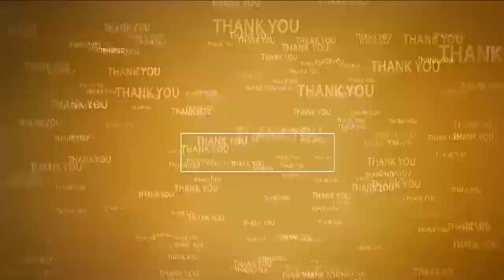కాకాణీ.. నీపై ఏడు కేసులున్నాయ్‌..!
- ఐదుగురి ప్రాణాలు తీసిన మ‌ద్యం కేసులో ముద్దాయి
- ఆ నాడు చంద్ర‌బాబు కాళ్లు ప‌ట్టుకున్నావ్
- సుప్రిం కోర్టు కండీష‌న్ బెయిల్‌పై తిరుగుతున్నావ్‌
-  మీ నాయ‌కుడిపై ముప్పై కేసులు
- ఇదీ.. మీ బ‌తుకు